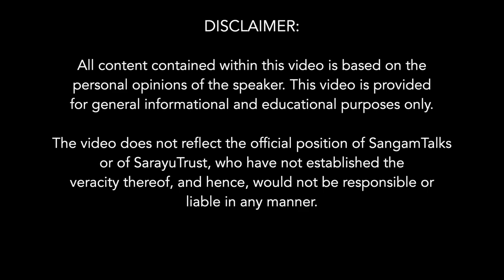Sanātan Dharma and Siḱhi -2 | Guru Nidar Singh | Prof. Kapil Kapoor| Prof Jagbir Singh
The four Indic faith systems - Sanātan Bauddha Jain and Siḱh have all originated from the same soil and hence have a shared core of human values and concepts.
In this panel discussion the eminent personalities are elaborating on the background of the religions that emerged from the Vedic Spirituality and Gyan. A comparative study of Sanātan Dharma and Siḱhi's similarities, varied interpretations of values and concepts and their differences.

Panelists:
1. Prof Kapil Kapoor - Academician & Former: Chairman - IIAS & Pro VC - JNU

Prof Kapil Kapoor's Books

2. Gurudev Nidar Singh Nihang - The last surviving master of Sanatan Shastar Vidiya. The ninth Gurudev of 'Shastar Vidya Akhara' - a martial arts school founded in 1661(Punjab) & author of several books related to martial history.

Nidar Singh Nihang's Books

3. Prof Jagbir Singh - Chancellor, Central University of Punjab, Bathinda.

Prof Jaguar Singh's Books

Subtopics:
0:00 Power Staements
1:10 The importance of five Ks in Sikhism - Kesh, Kangha, Kada, Kripan, Kachcha
5:50 In British Raj imposed Act to control Gurudwaras
9:45 Khalsa was madeto protect Hindus
12:30 Sikh warriors used Pashupati symbol on head and trishul in hand
17:19 The sword represents the Aadesh of the WaheGuru - Brahma
21:19 The mis-interpretations spring from the ignorance
23:05 The oldest philosophy of the world in RigVeda is reflected in the Gurubani
26:54 Sanatan dharma and Sikhi have common philosophy
29:50 The essence of religion
35:15 Sikhi is not new revelation, it was in the eco system ever renewing itself
40:00 Sikhi does not destroy, it builds
45:14 Guru Gobind Singh ji says, The only true idol is Ego
49:17 Q: The invalidation of the puratan Maryada and constructing a new maryada has created difference and seperation - Any solution?
57:25 Khalsa panthi has a historical, political and spiritual aspect, the disha and dsha varies in these all, Why the political movement surpasses the spiritual aspect?
1:04:50 Why BJP does not get seats from punjab?